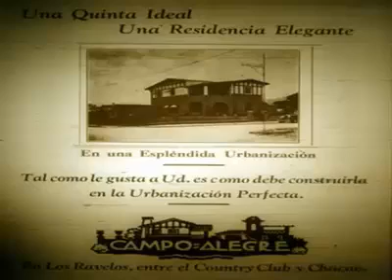La Caracas que destruyó la Peste Roja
Una gran ciudad convertida hoy en una letrina gracias a la furia destructora de la Peste Roja castrochavista...

Cantada por poetas y músicos aquí Caracas, la Sultana de El Avila